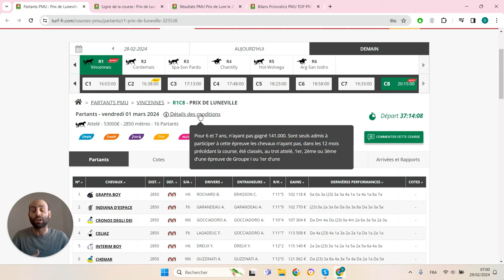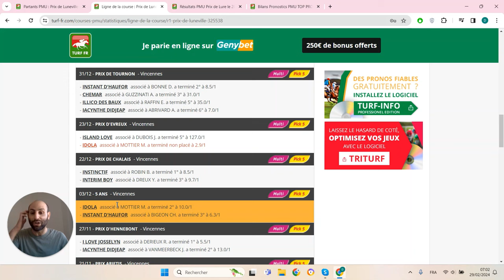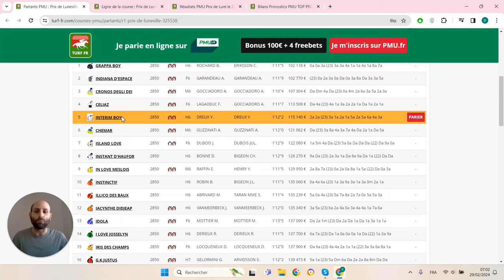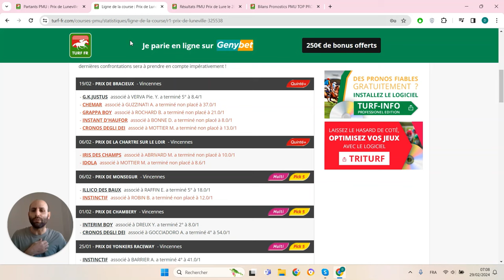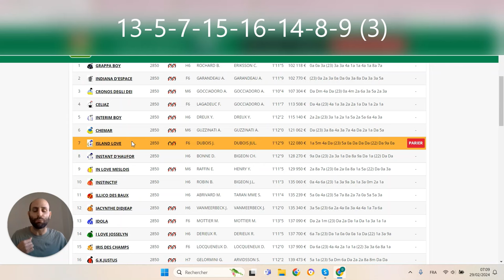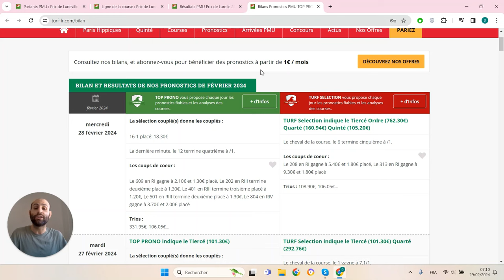PRONOSTICS PMU GRATUIT DE LA MINUTE QUINTE+ DU JOUR VENDREDI 1 MARS 2024 #325538